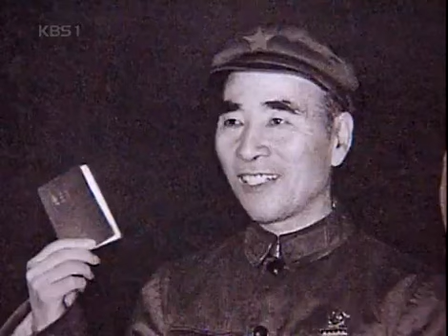KBS Special 20061028 #005